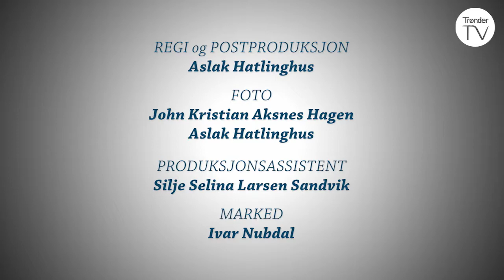Kaffepraten - Odd Reitan (S04-E09) (2017)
Programleder Marvin Wiseth har invitert Odd Reitan på en kaffeprat. Forretningsmannen og gründeren Reitan er nok kjent for de fleste. Mest kjent er han for å ha startet butikk-kjeden REMA 1000, men den siste tiden også for å ha revitalisert ærværdige Britannia Hotell i Trondheim.

Dette programmet ble innspilt hos Clarion Hotel & Congress Trondheim 2017.